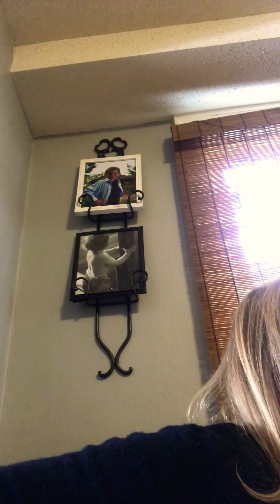Cream by Prince. Cover my way...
One of my favs